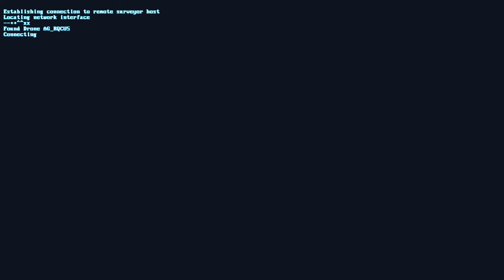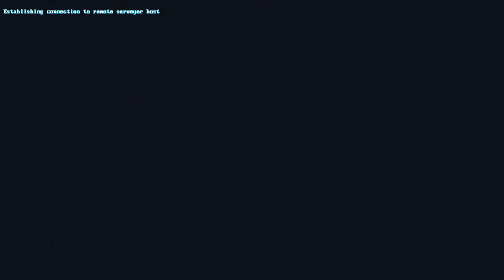The Signal from Tölva - 11 - deutsch/german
Es geht wieder in so einen Tunnel rein. Diesmal komme ich aber wieder raus. Und schaffe es in mehreren Anläufen dann doch noch, einen gegnerischen Bunker zu übernehmen.

The Signal from Tölva ist eine Mischung aus Erkunden, Überleben, Shooter und Sammelspiel. Es geht darum, die Quelle irgendeines merkwürdigen Signales zu finden, indem man mit gehackten Robotern auf einem fremden Planeten rumläuft. Das ganze ist aber sehr entspannt und hat (zumindest bis jetzt) kein bißchen hektik verursacht. Sehr angenehm.